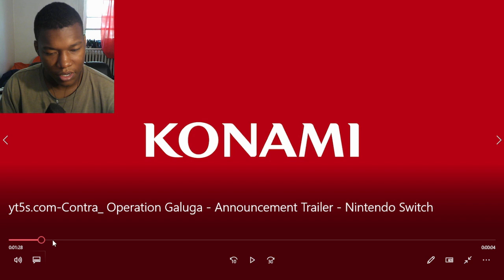Contra: Operation Galuga - Announcement Trailer - Nintendo Switch REACTION